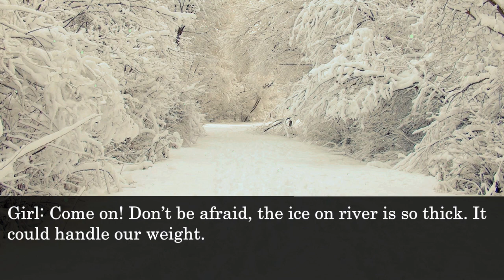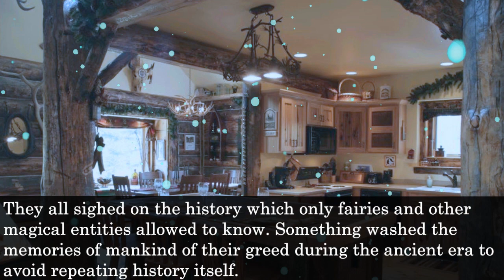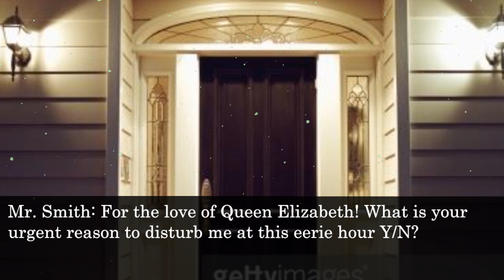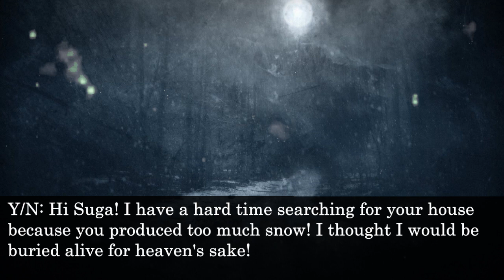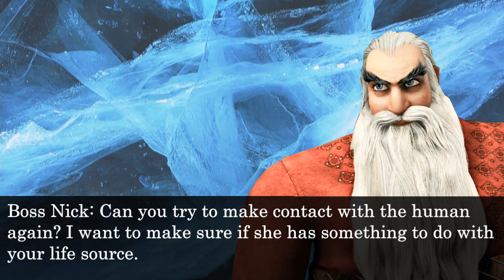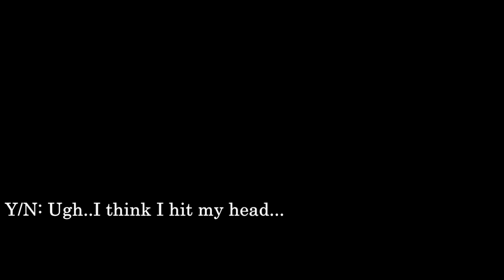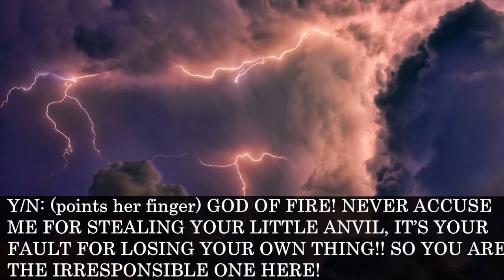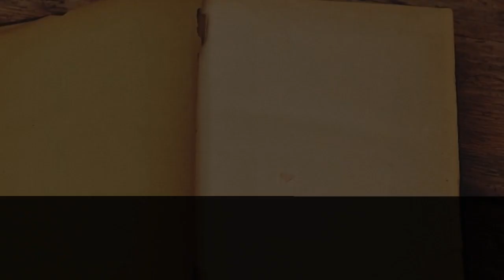[1st Book FF] Suga The Winter Fairy : The Hidden People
1st Book of Fairy Movie Series "Suga The Winter Fairy"

Nobuo Uematsu/  Yoko Shimomura Final Fantasy Themes

ALL I OWN IS THE FLOW OF THE STORY,IDEA AND THE PLOT.

#98 Gipit, San Jose Patag, Sta.Maria, Bulacan,
Philippines, zipcode 3022